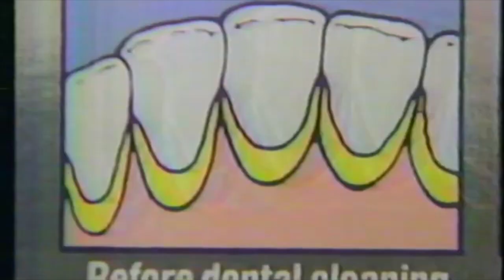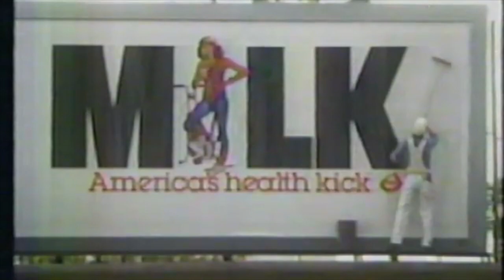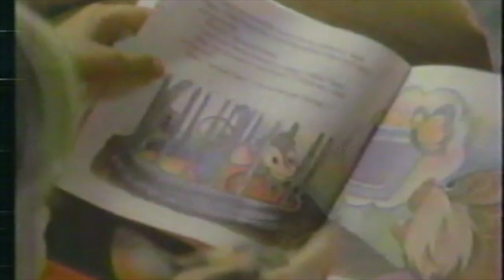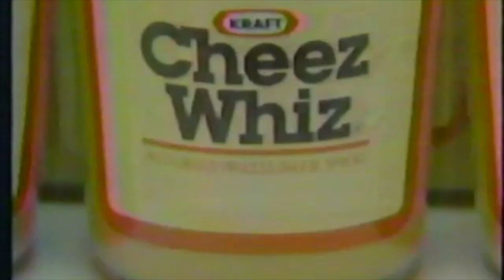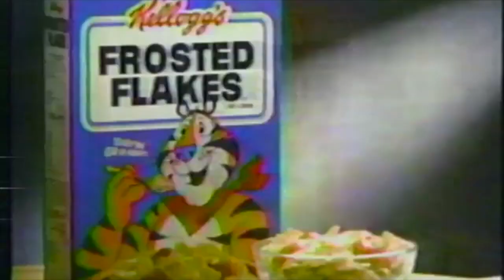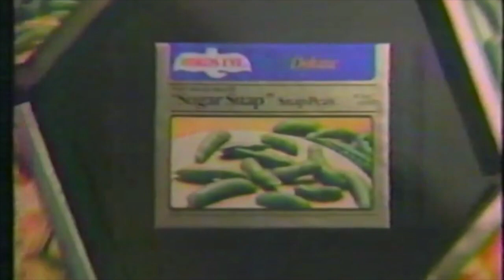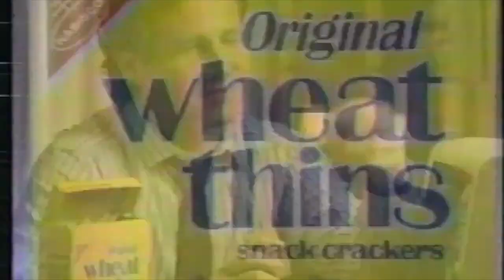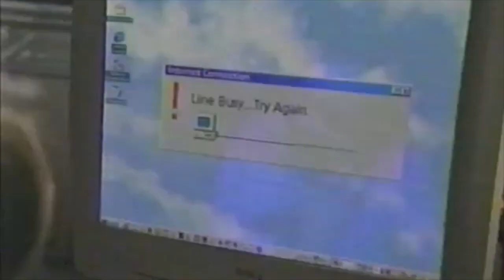1986 Sunday Night ABC TV Commercials local to South Bend, IN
Found this video tape in my basement. Sunday Night movie commercials! Scottsdale Mall ads for Christmas and Dolly Parton! Pizza Hut, Pound Puppy's, Hardee's!, Burger King, Bird's Eye, Scottsdale Mall.